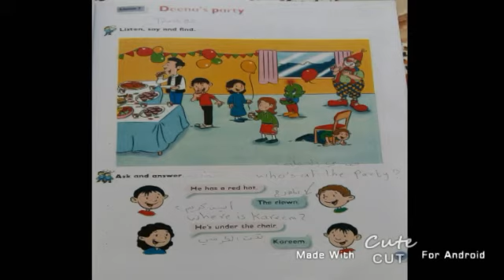الصف الثاني اللغة الانگليزية درس يوم الثلاثاء 9/6/2020 الجزء2